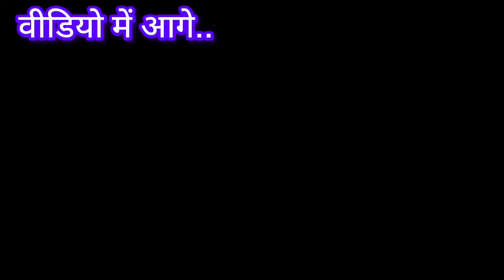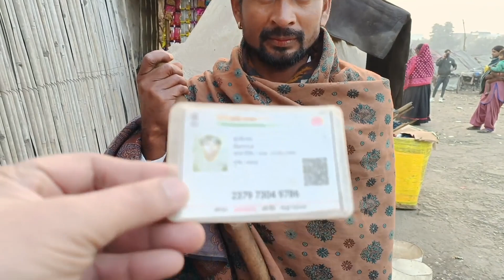झोपड़पट्टी में कैसे बीत रही जिंदगी | बच्चों के लिए मजबूरी में करते हैं ये काम 😱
poor community

Your Query:-
झोपड़पट्टी में कैसे बीत रही जिंदगी
बच्चों के लिए मजबूरी में करते हैं ये काम
poor community
आदिवासी लोग कैसे रहते हैं
झोपड़ी में कटता जीवन
slum people
please help poor people
renu
slum people lifestyle
community lifestyle
poor people help
poor slum family
slum life
Renu Sumit Vlogs
Renu Vlog
renu sumit ke video
Renu ki video